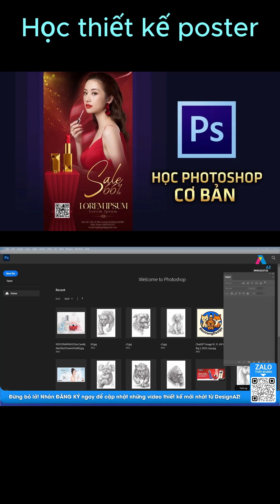💄 Học Photoshop Cơ Bản | Thiết Kế Poster Son Môi Đẹp & Chuyên Nghiệp Cho Người Mới 🎨✨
Bạn đang học Photoshop và muốn tự tay thiết kế poster quảng cáo son môi đẹp mắt, hiện đại và thu hút khách hàng? Trong video này, mình sẽ hướng dẫn bạn cách thiết kế poster son môi chuyên nghiệp từ A-Z, phù hợp với người mới bắt đầu – dù bạn chưa từng học thiết kế trước đó!

📌 Đăng Ký Khóa Học Photoshop Cơ Bản Đến Nâng Cao
🎯 Học đúng lộ trình – Tư duy thiết kế thực chiến – Làm được sản phẩm thực tế

💡 Nội dung video gồm:
✅ Tư duy thiết kế poster mỹ phẩm – đặc biệt với dòng sản phẩm son môi
✅ Cách xử lý ảnh sản phẩm, tách nền, làm nổi bật son
✅ Phối màu nóng – quyến rũ – phù hợp với ngành mỹ phẩm
✅ Bố cục dễ nhìn, sắp xếp nội dung bán hàng hiệu quả
✅ Tips chọn font chữ sang trọng, mềm mại & nữ tính

🚀 Video này dành cho:
✅ Người mới học Photoshop, muốn thực hành thiết kế mỹ phẩm
✅ Người bán hàng online, marketing sản phẩm son môi, freelancer
✅ Học sinh – sinh viên, người làm nội dung cần hình ảnh quảng cáo
✅ Ai muốn tạo poster đẹp để chạy quảng cáo hoặc dùng trên mạng xã hội

📢 Đừng Quên:
🔔 Bật chuông để không bỏ lỡ video mới mỗi tuần!

📥 Kết Nối Với Mình:
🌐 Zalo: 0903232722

"Học Thiết Kế Poster Mỹ Phẩm" "Poster Son Môi Đẹp" "Thiết Kế Photoshop Cơ Bản" "Tự Học Thiết Kế Quảng Cáo Mỹ Phẩm"